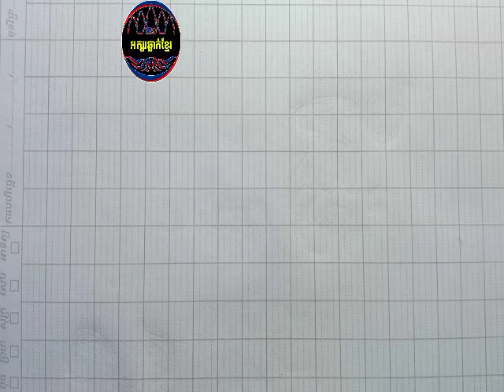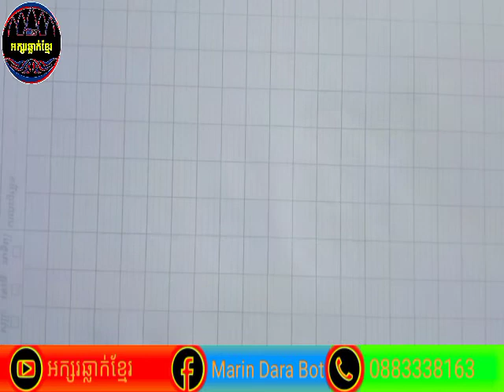របៀបឆ្លាក់អក្សរ(ខ) How to engrave Khmer letters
បើសិនជាបងប្អូនចង់ឲ្យខ្ញុំឆ្លាក់ឈ្មោះឬក៏ពាក់ខ្លីៗអាចCommentខាងក្រោមវីដេអូបាន ខ្ញុំនឹងឆ្លាក់ជូនបងប្អូនដោយក្តីរីករាយ ហើយសូមបងប្អូនជួយចុច subscribeនឹងចុចសញ្ញា🔔ម្នាក់មួយផងដើម្បីអោយខ្ញុំមានកម្លាំងចិត្តចេញវីដេអូជូនបងប្អូន បន្តទៀតសូមអរគុណ🙏🙏🙏

If you want me to engrave your name or wear shorts, you can comment below the video, I will happily engrave it for you, please click subscribe and click the សញ្ញា sign so that I can have the energy to release the video for you.  Continue, thank you 🙏🙏🙏